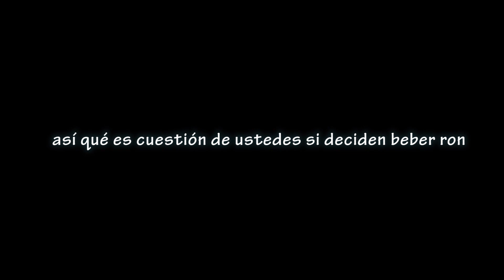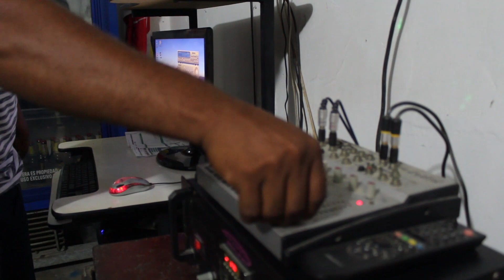Los efectos del alcohol - Parte 1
El exceso de alcohol es perjudiacial pa' toa vaina, sin embargo, vean este PRIMER CAPITULO de una historia de esas tantas que suceden en una cantina, bar, bebedero, como le quieran llamar y que son jocosas por demás. Comparte y me pueden seguir en instagram como @elcompaeliba.
Actuación especial Antonio Morales (Toñito).